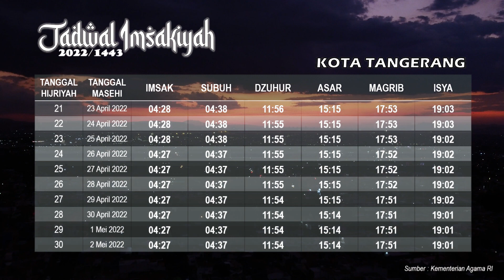Jadwal imsakiyah area Tangerang Banten Tahun 2022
Jadwal Imsakiyah Bulan Ramadhan 2022 area Tangerang dan sekitarnya. Jadwal imsakiyah ini bersumber dari Kementerian Agama. Jadwal Imsakiyah Ramadhan ini meliputi : Imsak, subuh, dzuhur, asar, maghrib, isya. Selamat menunaikan ibadah puasa ramadhan 1443 H bagi warga Kota Tangerang Banten yang menjalankan.